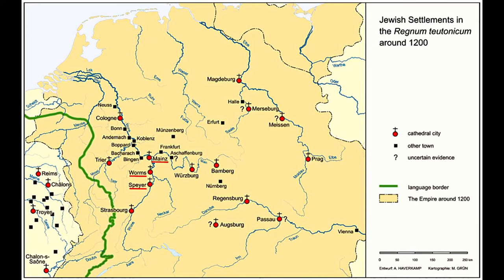Germany - ShUM Sites of Speyer, Worms and Mainz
ShUM Sites of Speyer, Worms and Mainz  - Germany